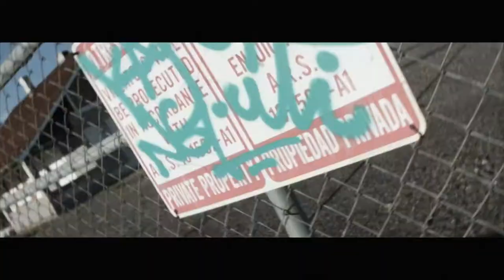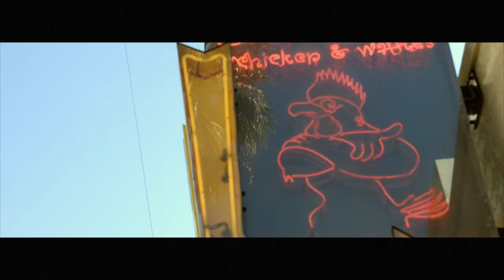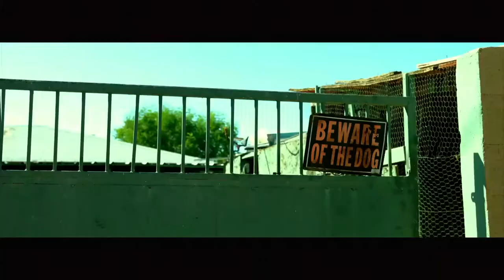P-Thoro - W.T.S. feat. Judge Da Boss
W.T.S. feat Judge Da Boss (Official Video)

Directed and produced by:
Matty J